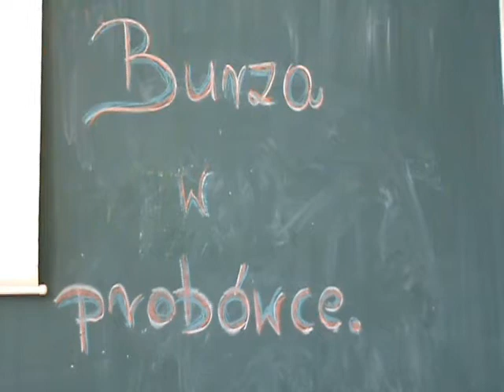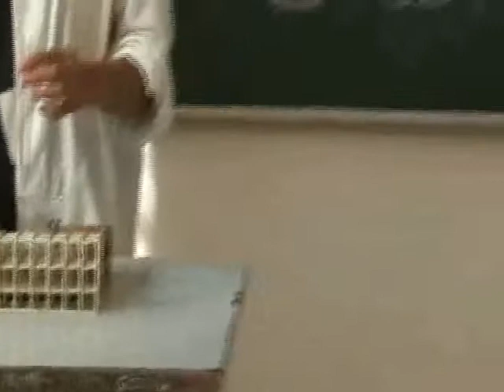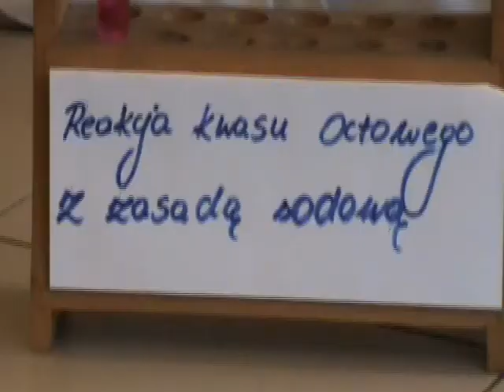projekt z chemii.wmv